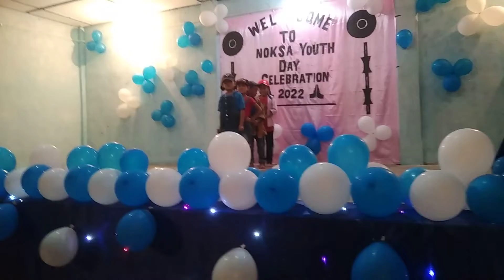Noksa Youth Day Celebration 2022😜